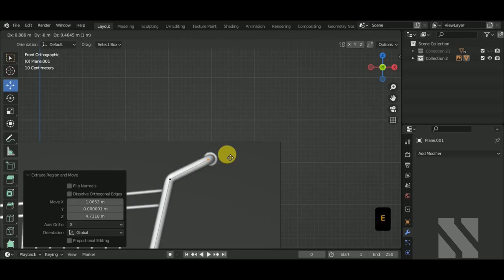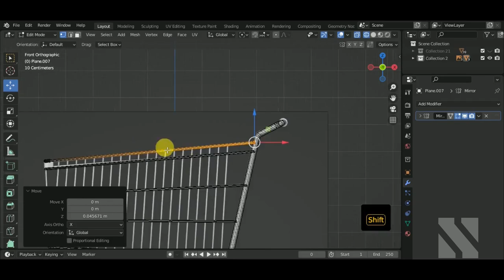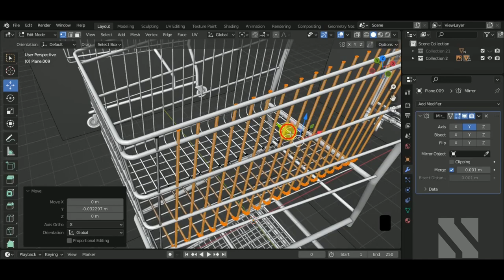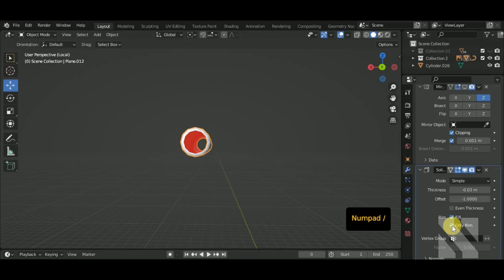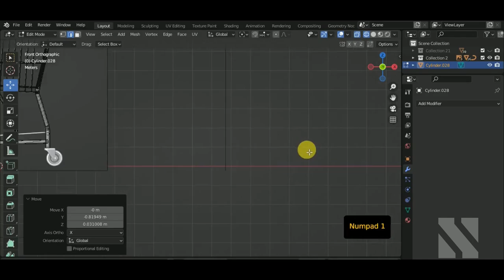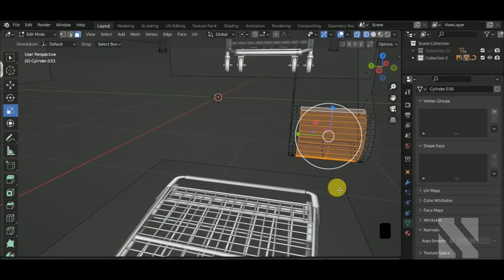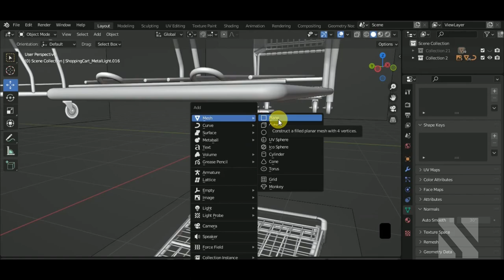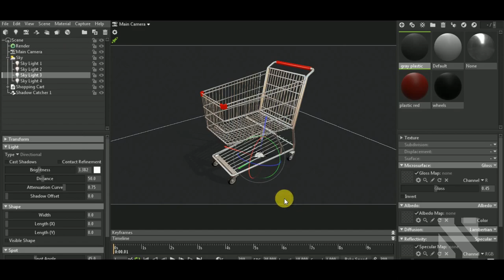Shopping Cart | Blender/Marmoset Tutorial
Lee Todd
E Strikos
Lasthope
Alfred Ramírez Aguirre
Ihor Nykolak
Brandy Torres
Runesquirrel
Michael Firkins
Adela
Térence
Jer Echizen
George and Burn
Ronin

In this video I'll show you to Model a Shopping Cart in Blender. Texturing  and Render was made using Marmoset.

*Blender Shortkeys*
Adjust last operation - F9
Bevel - ctrl + B
Bevel Vertex - ctrl + shift + B
Duplicate - shift + D
Duplicate linked (instance) - alt + D
Deselect - alt + A
Delete - X
Extrude - E
Extrude menu - alt + E
Fill face / new edge - F
Grow / shrink selection - ctrl + ctrl -
Hide / unhide - H
Unhide all - alt + H
Invert Selection - Ctrl + i
Inset - I
Inset individual faces - I, I
Join Objects - ctrl + J
Knife - K
Loop cut - ctrl + R
Loop cut count - ctrl + R, scroll wheel
Loop / vertex slide - G, G
Link materials /link - ctrl + L
Move 3D cursor - shift + RMB
Move to collection - M
Merge - M
Move - G
Rotate - R
Scale - S
Normals menu - alt + N
Recalculate normals - shift + N
Rename - F2
Repeat last action - shift + R
Snap menu - shift + S
Shrink / fatten - alt + S
Separate - P
Split - Y
Select edge loop - alt + LMB
Select edge ring - ctrl + alt + LMB
Select all - A
Vertex connect path - J
Vertex select mode - 1
Edge select mode - 2
Face select mode - 3
Toggle object / edit mode - tab
Toggle solid / wireframe view - shift + Z
Toggle x-ray view - alt + Z

0:15 Modeling
52:33 Texture
54:43 Light and Rendering